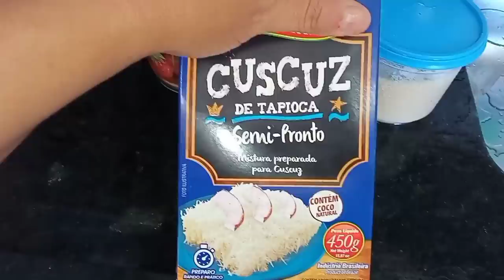ROTINA DA FILHA DE OXUM/Mudanças no canteiro do muro + comprei flores e fiz almoço